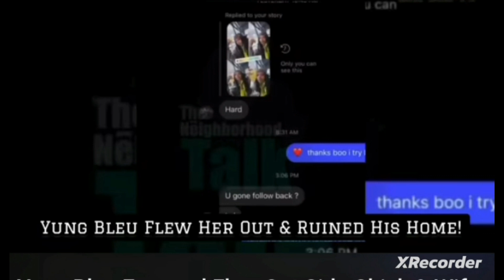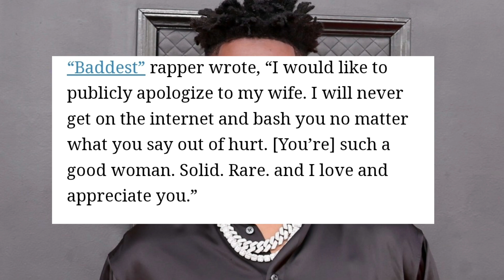Drama Alert!!! Blueface & Chrisean| Pete Davidson| Drake| Miley Cyrus| Beyonce and many more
Celebrity news
.News updates
Reviews
Reactions